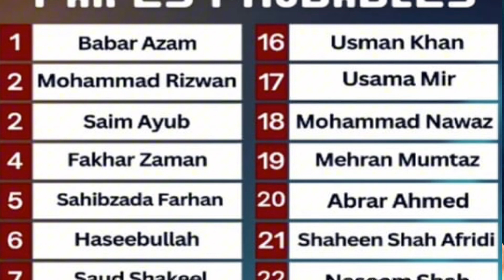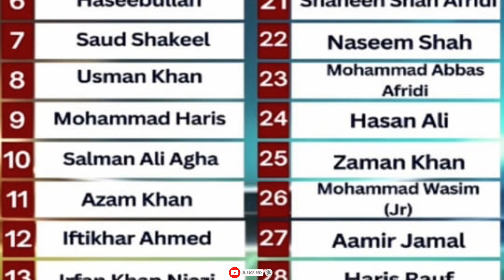ICC delegation in Pakistan deal with PCB | Pak 29 player squad Vs NZ & WC Usman Khan back